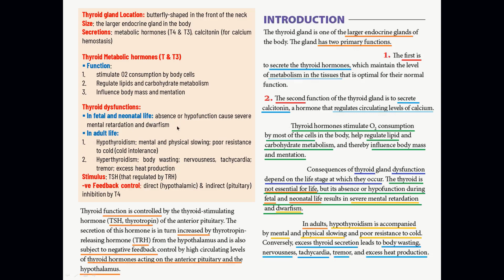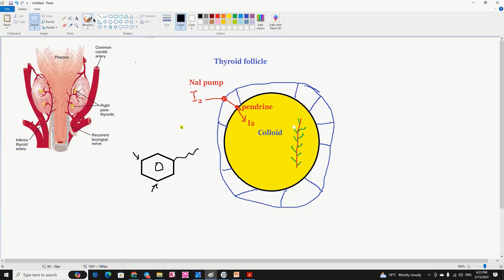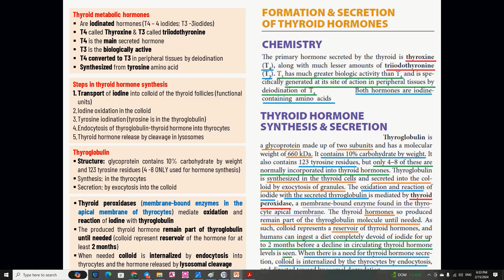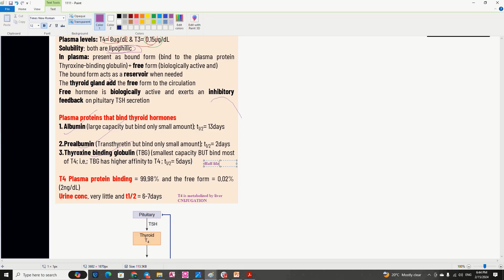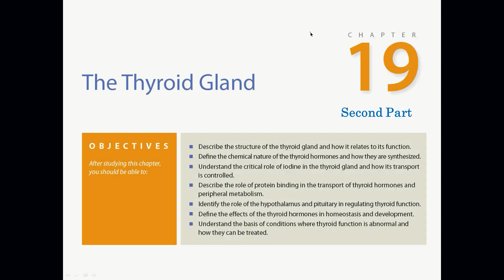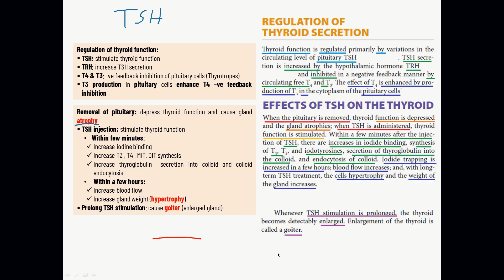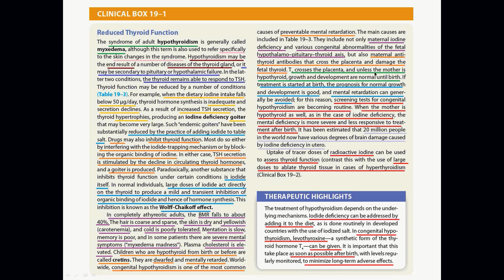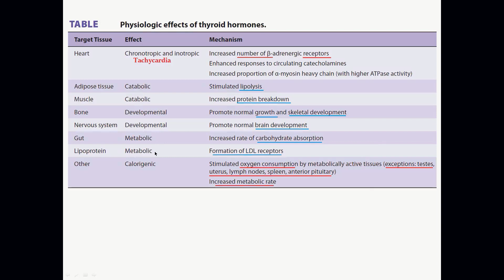Endocrine Hormones - Thyroid Metabolic Hormones